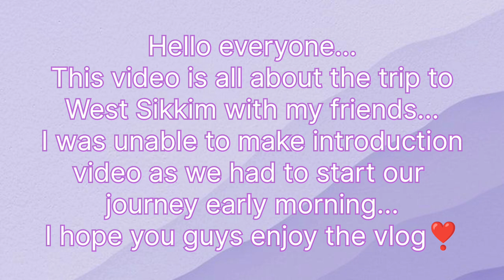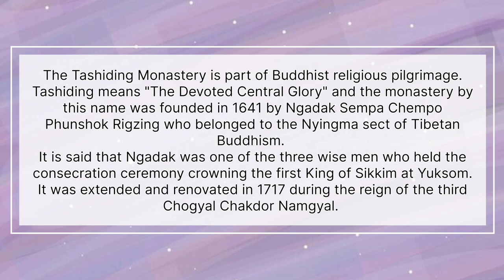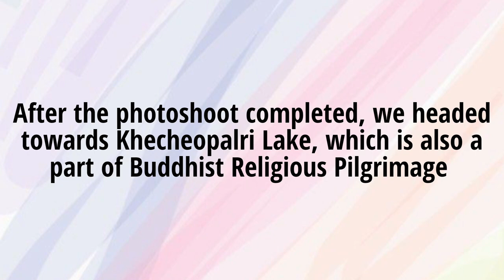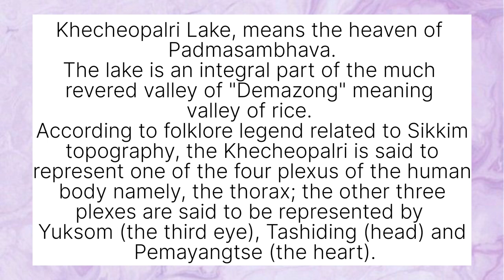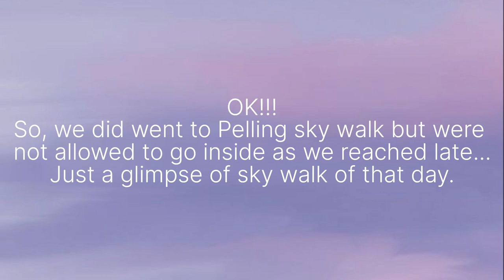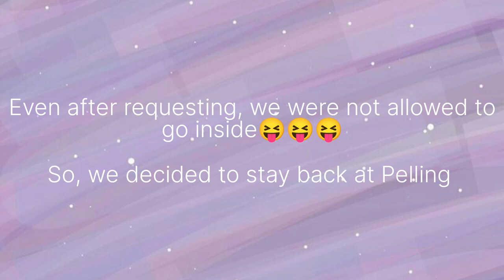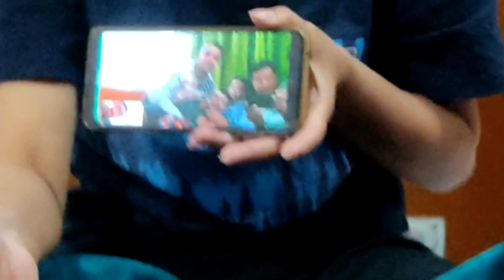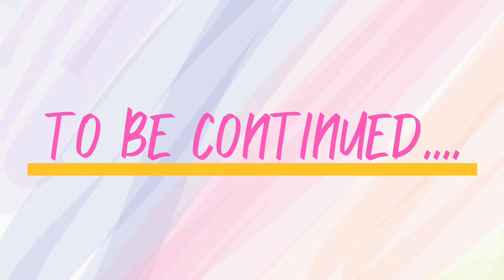WEST SIKKIM//TASHIDING MONASTERY//KHECHEOPALRI LAKE//DAY 1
A trip to West Sikkim with my boy gang❣️